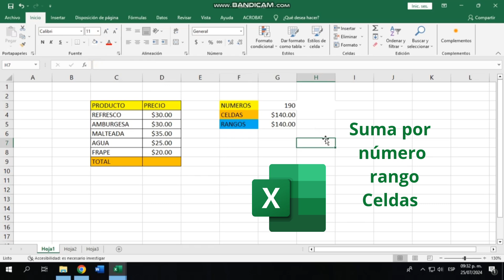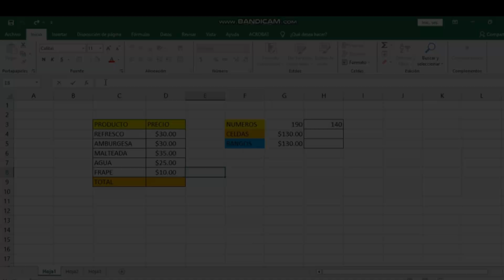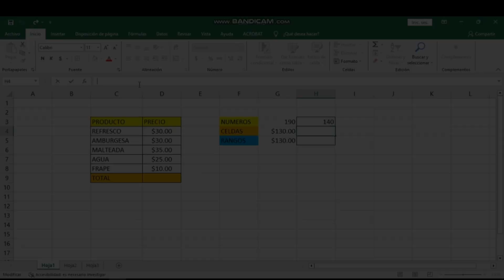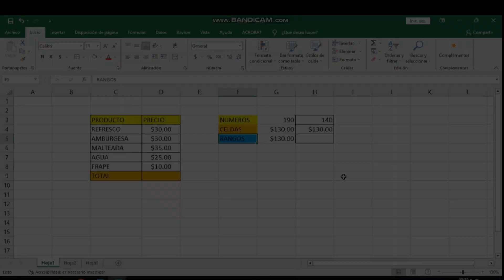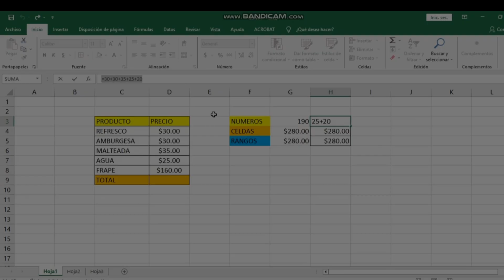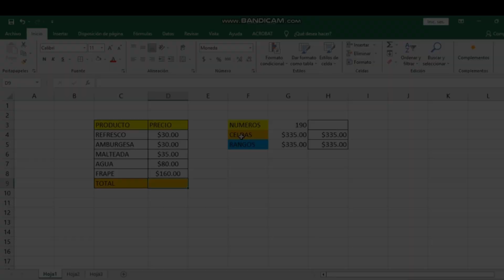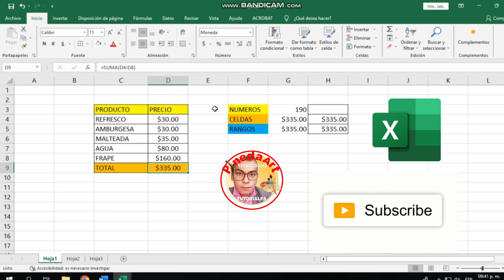cómo sumar en Excel fácilmente